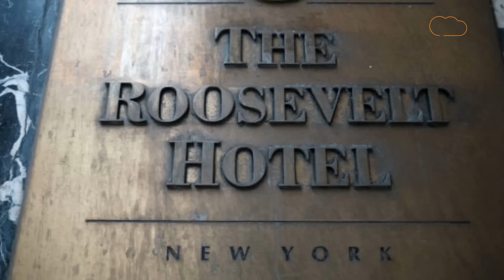Pakistan ने शुरु किया खुद को बेचना, America ने 22 करोड़ डॉलर में ये खरीदा